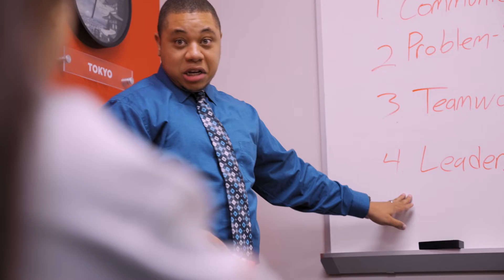Career Preparation at Miami University | The College Tour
Amitoj Kaur, a junior at Miami University, explains how an advisor helped her land an internship at a major company. Discover how Miami supports students like Amitoj on their journey to achieve impressive goals.

Founded in 1809 and an NCAA Division I school, Miami University is a top 40 national public university according to U.S. News & World Report. Located in Oxford, Ohio—Miami serves more than 21,600 undergraduates across 120 areas and graduate students through 70 master’s and doctoral degree programs. Students are mentored by nationally recognized faculty, invited to join in cutting-edge research, and connected to amazing career opportunities.